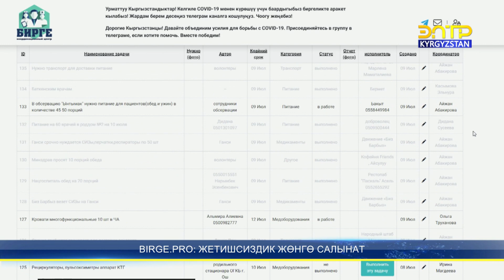BIRGE. PRO: жетишсиздик жөнгө салынат